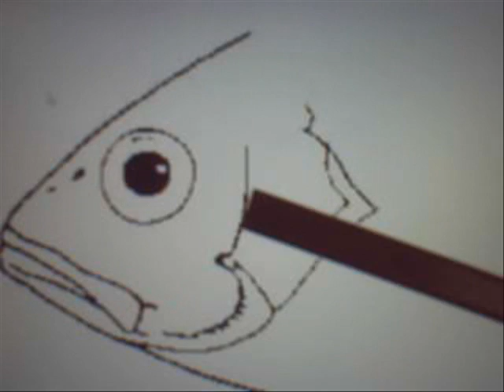Fish Head Cover Song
Dj Junior, Rust the Must, Tommy Tard and the Avengers present the a cover song for this old favorite.